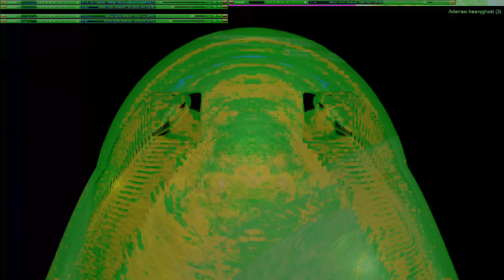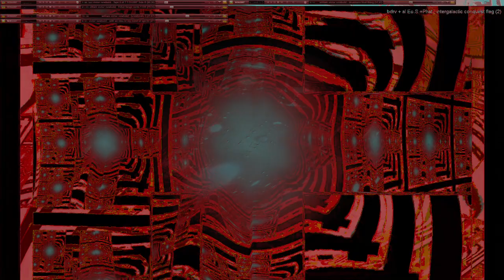Movie 24 10 11 13h32m44s series W